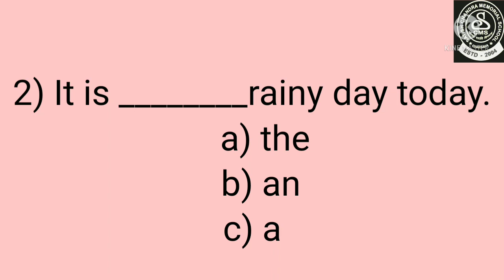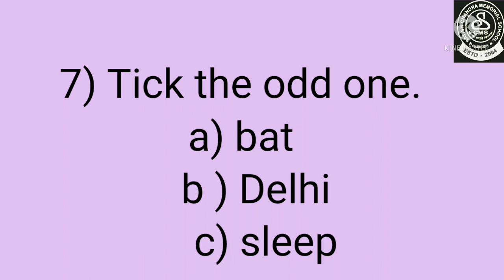multiple choice questions on English grammar for class 2#onlineeducation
class 2
Satish Chandra Memorial school